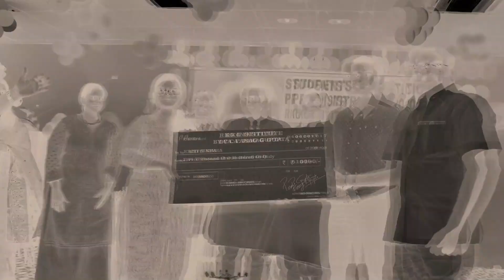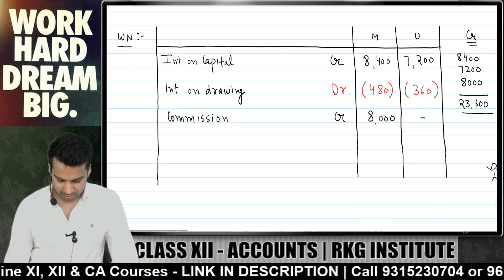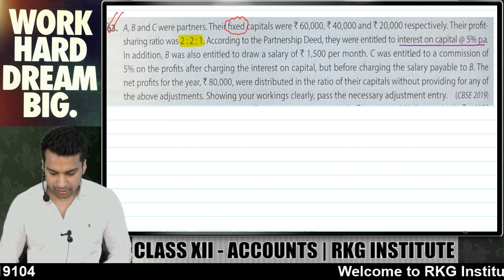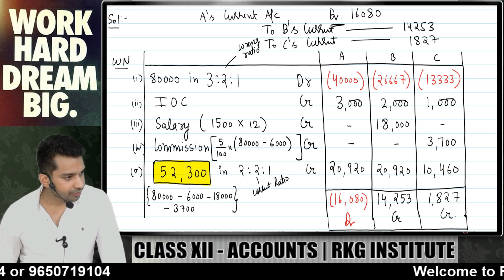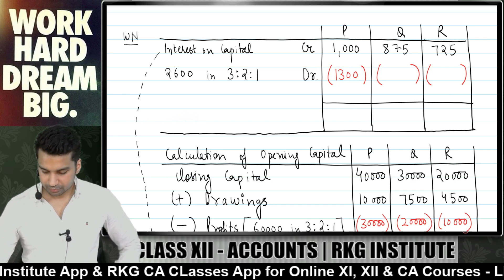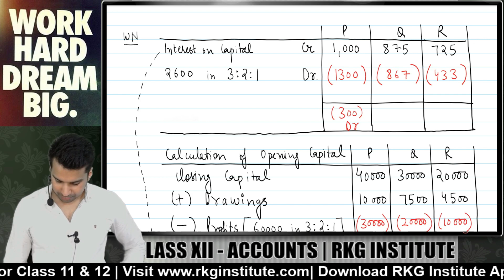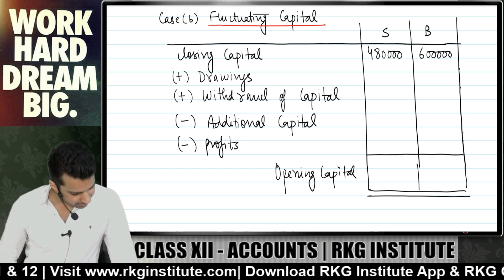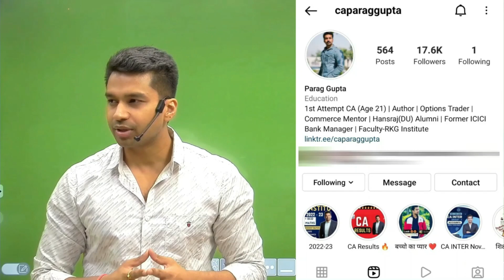Class 12 Accounts (2022-23) | Partnership Fundamentals - 13 | PAST ADJUSTMENT - Important Questions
Class 12 Accounts (Session 2022-23) paper by CBSE will be of 80 Marks. In this video CA Parag Gupta Sir (RKG Institute) will be covering most important questions of Past Adjustment

Class XII Session 2022-23

RKG INSTITUTE ANNUAL PREPARATION 🌟😍

Join India's Most sought After course 🚀

Enroll in RKG Batches like others to Boost your Preparation & Study LIVE with Parag Sir , Ankur Sir and Abhishek Sir 😍

Only on RKG INSTITUTE APP 📱💻

❤️ FEATURES ❤️

💻 LIVE CLASSES + LATEST RECORDINGS WITH ALL FACULTIES 📱

👉 SUBJECT wise Doubts Group  on whatsapp/telegram

👉 Easy Language Notes + PDFs

👉🏻 Hard Copies of Books delievered at Home 🏨

👉 Self Assessment Chapter wise Online MCQ Tests with Instant Result

👉 Discussion of ALL IMPORTANT QUESTIONS

👉 HOTS Questions & CARTOON PRESENTATION in BST

👉 Mobile or PC/LAPTOP both view Available

🚀 Exclusive Exam Tips & Tricks for Accounts , Economics , B.Studies & Mathematics

➡️ ACC + ECO + MATHS + BST Online Courses

1️⃣TS Grewal (vol 1)

2️⃣TS Grewal (Vol 3)

3️⃣Sandeep Garg (Indian Eco)

4️⃣Sandeep Garg (Macro)

OR

3️⃣TR Jain & VK Ohri (Macro)

4️⃣TR Jain & VK Ohri (Indian Eco)

5️⃣Poonam Gandhi (BST)

6️⃣Maths (RS Aggarwal)